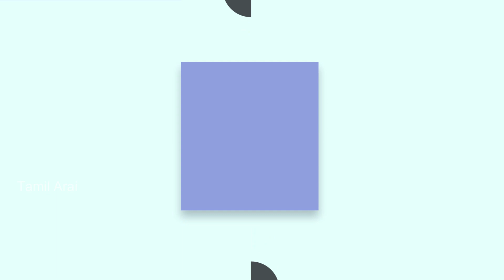DIY - Decorative Lotus flower using tissue paper craft work for party, pooja backdrop DIY ideas